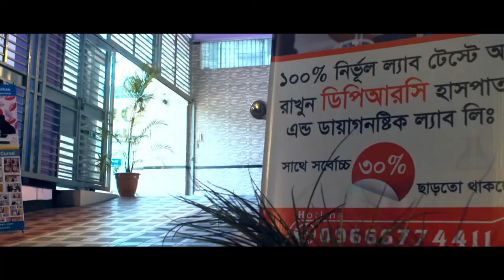অষ্টিওআর্থ্রাইটিস ও কোক্সি বা নিতম্ব ব্যথার চিকিৎসা জানুন || osteoarthritis & Hip Joint Treatment